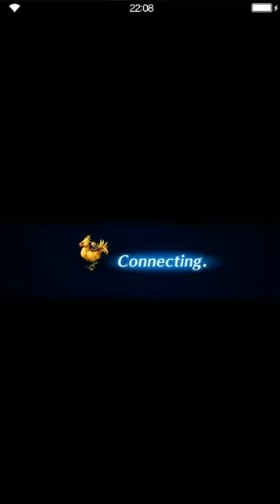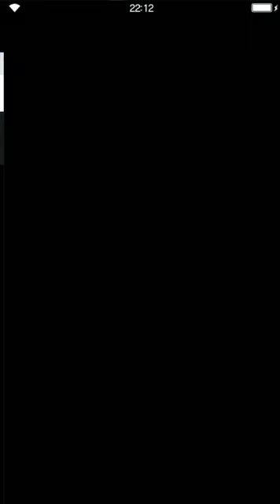Final Fantasy: Brave Exvius - S02 05 Visectrum - Quest Only the best ingredients